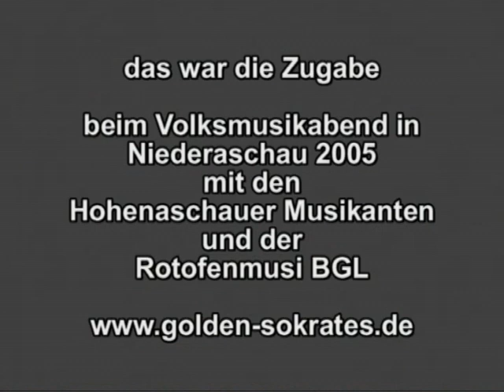Gaufest Niederaschau, Volksmusik, Zugabe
Zugabe von den Hohenaschauer Musikanten und Rotofenmusi BGL